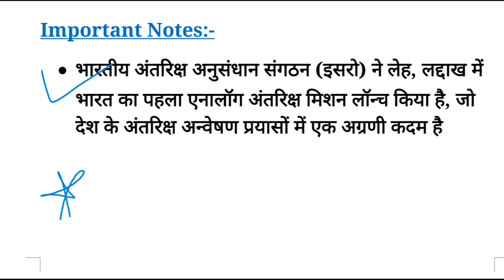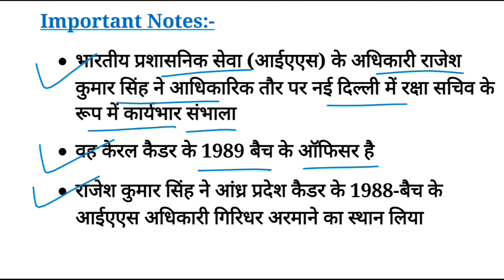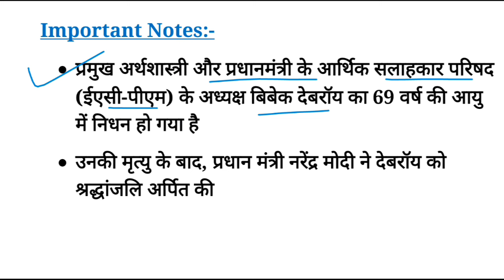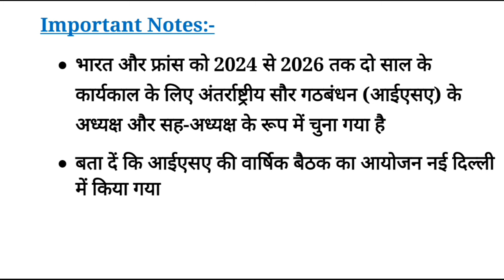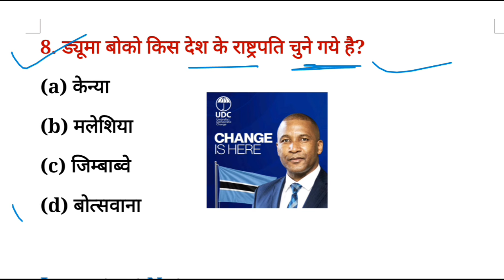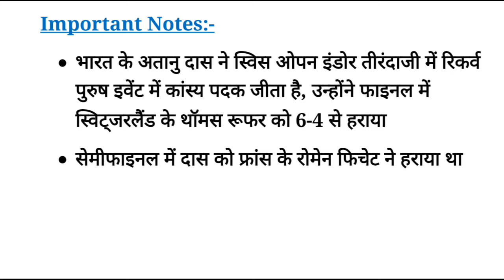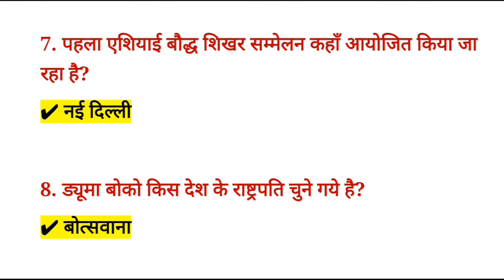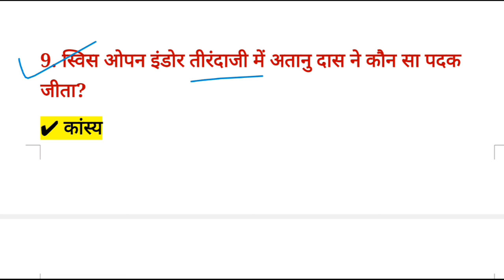5 November Daily Current Affairs GK || New appointment 2024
5 November Daily Current Affairs GK || New appointment 2024

Revision
1. भारत का पहला एनालॉग अंतरिक्ष मिशन किस स्थान पर लॉन्च किया गया है?
✔️ लेह, लद्दाख

2. निम्नलिखित में से किसने हाल ही में रक्षा सचिव के रूप में कार्यभार संभाला?
✔️ राजेश कुमार सिंह

3. आरबीआई के पास भारत का कुल स्वर्ण भंडार कितना है?
✔️ 854.73 मीट्रिक टन

4. हाल ही में बिबेक देबरॉय का निधन हो गया, वह किस क्षेत्र के प्रसिद्ध व्यक्ति थे?
✔️ अर्थशास्त्र

5. किसने भारतीय वायु सेना के एयर ऑफिसर-इन-चार्ज मेंटेनेंस के पद पर नियुक्ति ग्रहण की?
✔️ एयर मार्शल अजय कुमार अरोड़ा

6. अंतर्राष्ट्रीय सौर गठबंधन का अध्यक्ष किसे चुना गया है?
✔️ भारत

7. पहला एशियाई बौद्ध शिखर सम्मेलन कहाँ आयोजित किया जा रहा है?
✔️ नई दिल्ली

8. ड्यूमा बोको किस देश के राष्ट्रपति चुने गये है?
✔️ बोत्सवाना

9. स्विस ओपन इंडोर तीरंदाजी में अतानु दास ने कौन सा पदक जीता?
✔️ कांस्य

10. हाल ही में किस भारतीय क्रिकेटर ने क्रिकेट से संन्यास की घोषणा की है?
✔️ ऋद्धिमान साहा